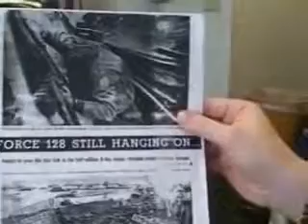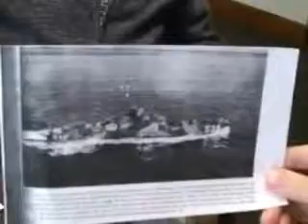World War II Veteran - Otto Teele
Otto Teele WWII Veteran shares his history with WOSU